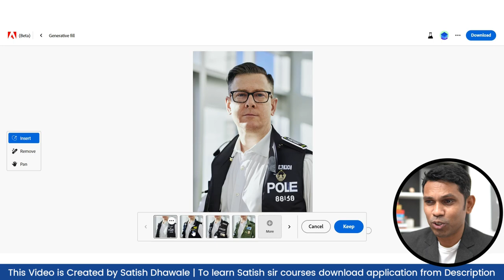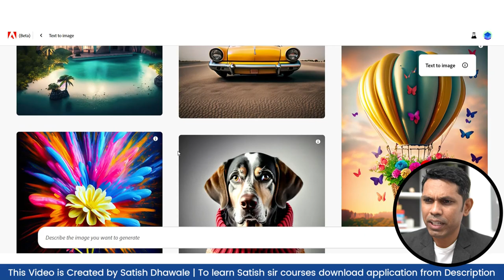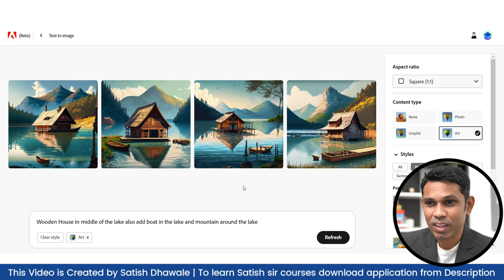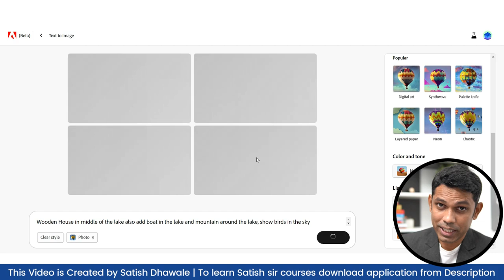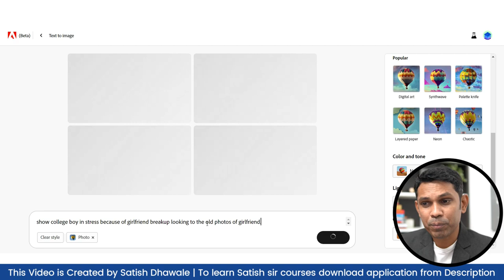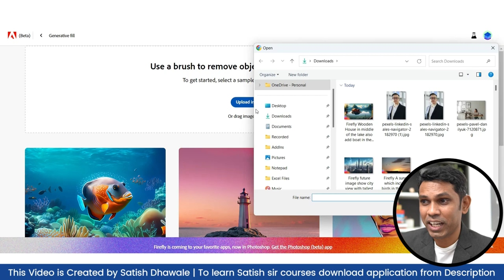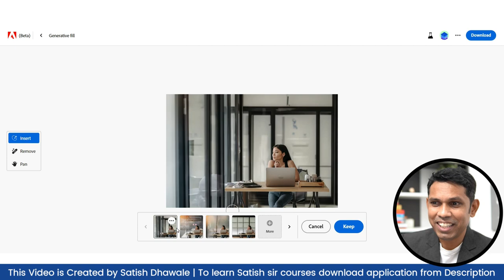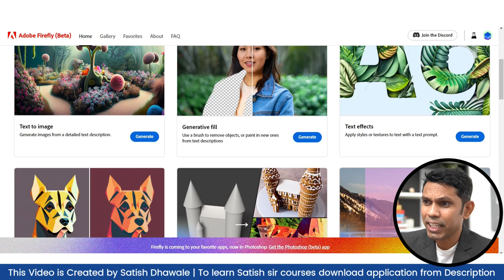Edit Your Photo In Few Clicks Using AI. Adobe Firefly and Generative Fill. AI in Photo Editing.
Edit Your Photos in Few Clicks. Adobe Firefly and Generative Fill. Future of Photo Editing.

In this video you will learn how to remove background or replace background using AI tool which is Adobe firefly. so watch video till the end & share with your friends & family.

Course Features :
✅ PDF Shortcuts
✅ Course Completion Certificate
✅ Instant Access